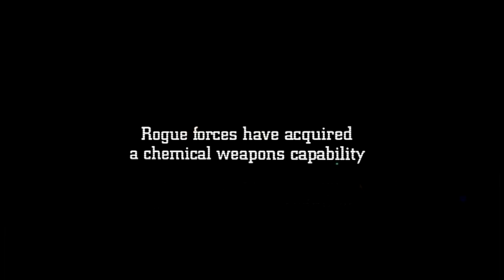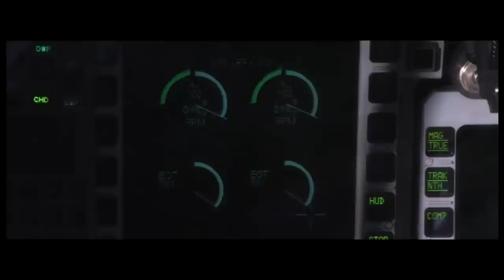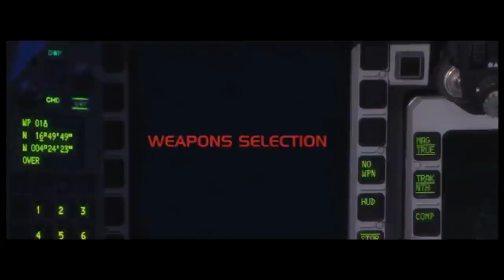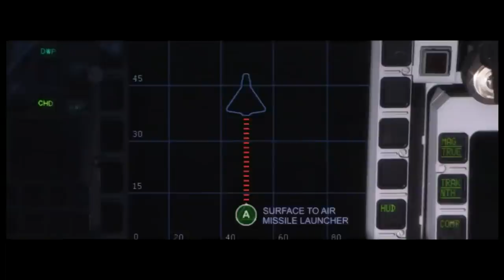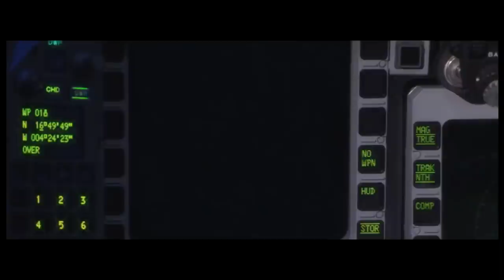[Military] Eurofighter Typhoon (Short Movie)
Official Eurofighter Typhoon military commercial from Eurofighter Corp.

English (Deutsche Beschreibung im Anschluss)
Because there are sometimes very heated and unfortunately also very insulting discussions about which jet is better or worse and how unrealistic the video is or that it seems very easy to intercept and shoot down an enemy fighter plane. Viewers and commentators should be aware that this is a promotional video for the Eurofighter and that it is more than 10 years old and certainly cannot compete with today's productions. On the other hand it should be considered that the company wants to show the complete capabilities of their fighter aircraft. It is simply advertising. It is simply unrealistic that a fighter plane is sent out to perform all the tasks shown in the video. In real operations, several and different fighter planes would be used. But again, this is an advertising video, you want to show examples of what the jet could theoretically do. A

Also the discussion whether an enemy jet can be shot down so easily must be considered objectively and free of national children's rows. From a purely technical point of view, the jet would gain the upper hand, as it would allow a better flow of information and thus be the first to deploy the appropriate weapon. This means that the jet with the better radar in the better position with connection to external information sources (e.g. AWACS) would probably gain the upper hand. This is called the overall air picture. In addition, the jet needs an appropriate weapon to fight the enemy at the appropriate range. Commentators who claim that such a simple launch does not work, do not consider the whole picture that could prevail. Air combat today is a complex team game of several places on the ground and in the air and not the fight jet against jet. So whoever claims that the video is pure Hollywood fiction and argues against it with Hollywood arguments is very unbelievable.  War is something bad and the way some commentators use words to fight is childish and lacks any serious knowledge. Grow up and discuss objectively and with knowledge...

Deutsche Version:
Da hier zum Teil sehr hitzige und leider auch sehr beleidigende Diskussionen geführt werden, welcher Jet besser oder schlechter ist und wie unrealistisch das Video ist oder das es sehr einfach scheint ein gegnerisches Kampfflugzeug abzufangen und abzuschießen. Zuschauer und Kommentatoren sollten sich bewusst sein, dass dies ein Werbevideo für den Eurofighter darstellt und dieses mehr als 10 Jahre alt ist und mit heutigen Produktionen sicherlich nicht mithalten kann. Zum anderen sollte bedacht werden, dass die Firma das komplette Fähigkeitenprofi ihres Kampfflugzeugs abbilden will. Es ist schlichtweg Werbung. Es ist einfach unrealistisch, dass ein Kampfflugzeug losgeschickt wird, um alle gezeigten Aufgaben die in dem Video erscheinen zu erfüllen. In realen Operationen würden mehrere und unterschiedliche Kampfflugzeuge zum Einsatz kommen. Aber wieder bedenken, dies ist ein Werbevideo, man will exemplarisch zeigen, was der Jet alles für Aufgaben theoretisch übernehmen könnte. A

Auch die Diskussion ob ein gegnerischer Jet so leicht abgeschossen werden kann, muss sachlich betrachtet werden und frei von nationalen Kinderreihen. Rein technisch betrachtet würde der Jet die Oberhand gewinnen, der einen besseren Informationsfluss und somit als erstes die entsprechende Waffe zum Einsatz bringen kann. Das heißt, das der Jet mit dem besseren Radar in der besseren Position mit Anbindung zu externen Informationsquellen (z.B. AWACS) wahrscheinlich die Oberhand gewinnt. Man spricht hier vom gesamten Luftlagebild. Dazu kommt dann, dass der Jet eine entsprechende Waffe benötigt, um auf entsprechender Reichweite den Gegner zu bekämpfen. Also Kommentatoren die behaupten das so ein einfacher Abschuss nicht funktioniert, betrachten nicht das gesamte Bild, das vorherrschen könnte. Luftkampf in der heutigen Zeit ist ein komplexes Teamspiel mehrerer Stellen am Boden und in der Luft und nicht der Kampf Jet gegen Jet. Also wer behauptet, dass das Video reine Hollywood Fiction ist und mit Hollywood Argumenten dagegen hält ist selber auch sehr unglaubwürdig.  Krieg ist was schlimmes und so wie sich hier teils Kommentaren mit Worten bekriegen ist kindisch und entbehrt jedem seriösen Wissens. Werdet erwachsen und diskutiert sachlich und mit wissen...